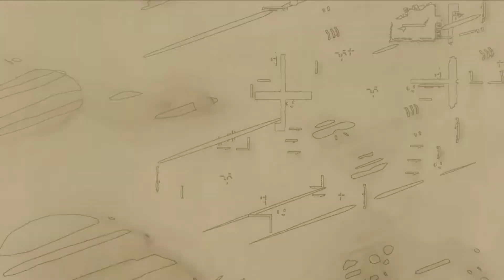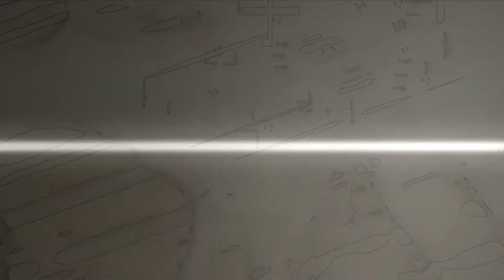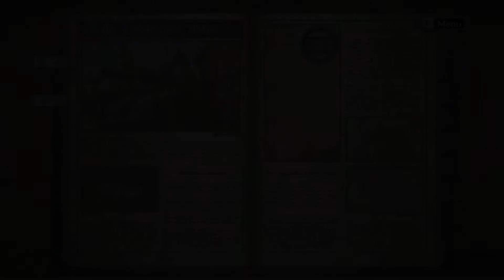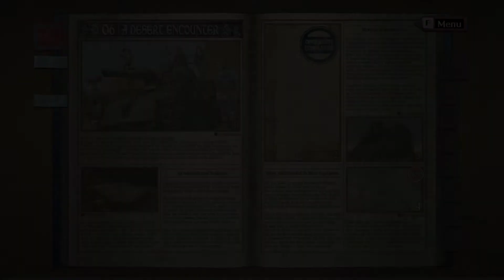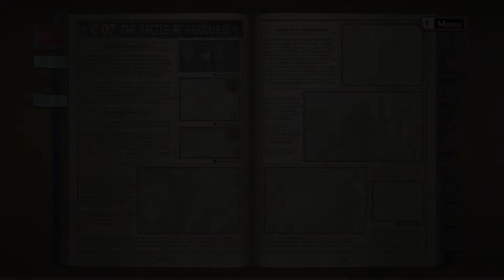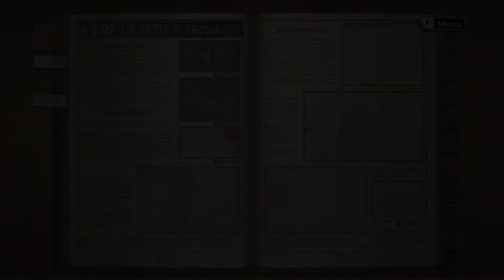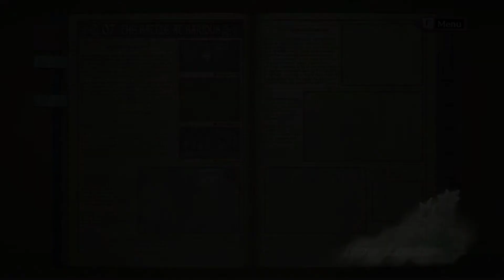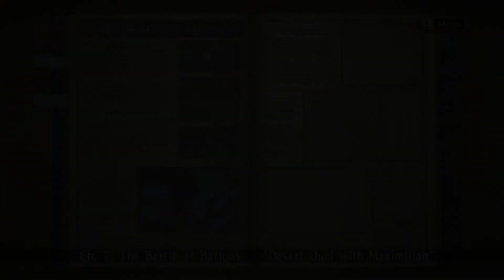(Valkyria Chronicles) Walkthrough 9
Desert's Frontline.